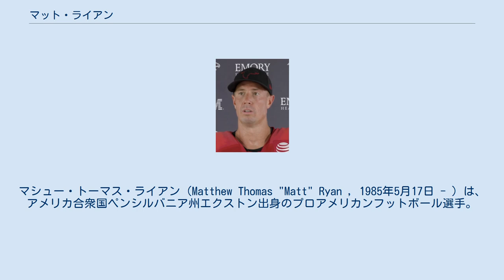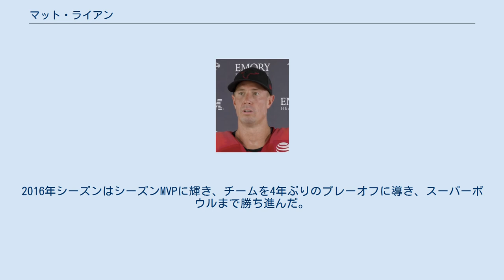マット・ライアン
マシュー・トーマス・ライアン（Matthew Thomas "Matt" Ryan , 1985年5月17日 - ）は、アメリカ合衆国ペンシルバニア州エクストン出身のプロアメリカンフットボール選手。
現在はNFLアトランタ・ファルコンズに所属している。
 1985年にペンシルバニア州エクストンで生まれた。
高校はウィリアムペンチャータースクールに入学し、フットボールの他にバスケットボールや野球でも活躍した。
 ボストンカレッジに進学した彼は、2004年のシーズン直前に当時の先発QBであったクイントン・ポーターが負傷し、ライアンが先発QBとなることが発表された。
 2008年、アトランタ・ファルコンズからドラフト1巡目（全体3位）で指名された。
同年8月24日、ライアンが開幕戦の先発QBとなることが発表された。
ファルコンズでルーキーQBが先発を務めるのは、2002年のマイケル・ビック以来であった。
デビュー戦のデトロイト・ライオンズ戦ではパス13回中9回成功、161ヤード、1TDの活躍をみせた。
第6週のシカゴ・ベアーズ戦ではパス30回中22回成功、301ヤード、1TDをあげて。
NFC週間最優秀新人に選ばれた。
この年、パス3440ヤード、16TD、11INTの成績をあげ、チームは11勝5敗で4年ぶりにプレーオフに進出した。
ファルコンズのQBが3000ヤード以上を投げたのは、1998年のクリス・チャンドラー以来10年ぶりのことであった。
彼はこの年攻撃新人王に選ばれた。
 2009年は怪我で2試合欠場し、チームは9勝7敗でプレーオフを逃した。
この年も 2010年、11月の4試合でパス153回中106回成功、1001ヤード、7TD、0INT、QBレイティング102.3の数字をあげて、チームは4戦全勝、NFCの月間MVP攻撃部門に選ばれた。
3705ヤード、28TDをあげてプロボウルに出場した。
この年、チームはNFC第1シードでプレーオフに進出したが、プレーオフ初戦のグリーンベイ・パッカーズ戦でパス186ヤード、1TD、2INTに終わり、チームは21-48と大敗した。
 2012年、ダーク・コッターがファルコンズの攻撃コーディネーターに就任した。
第4週のカロライナ・パンサーズ戦では残り1分、自陣1ヤードからのドライブでロディ・ホワイトへの59ヤードのパスを成功させるなど、逆転FGにつなげ、開幕4連勝をもたらした。
開幕から4試合でリーグ2位の11TDをあげた。
この年チームは第10週にニューオーリンズ・セインツに敗れるまで開幕から8連勝を果たした。
第11週から第13週には2TD、6INT、第13週と第14週の2試合でオフェンスが第3ダウンコンバージョン19回中3回しかファーストダウンを更新できないなど、ライアンのパスは低調だった。
この年のディビジョナルプレーオフでシアトル・シーホークスに勝利して、プレーオフ初勝利をあげた。
サンフランシスコ・フォーティナイナーズとのNFCチャンピオンシップゲームでは第4Q残り1分13秒にロディ・ホワイトに投げたパスをナバーロ・ボウマンに阻止され、24-28で敗れた。
2度目のプロボウルに選出されていたが、NFCチャンピオンシップゲームで負傷したため、出場を辞退、代役としてラッセル・ウィルソンが選出された。
 2013年7月25日、ファルコンズと5年1億300万ドル（5900万ドルの保証を含む）の契約延長に合意した。
この年キャリア最多の44サックを浴びて、チームは4勝12敗と低迷した。
2016年シーズンはシーズンMVPに輝き、チームを4年ぶりのプレーオフに導き、スーパーボウルまで勝ち進んだ。
 レギュラーシーズン ポストシーズン